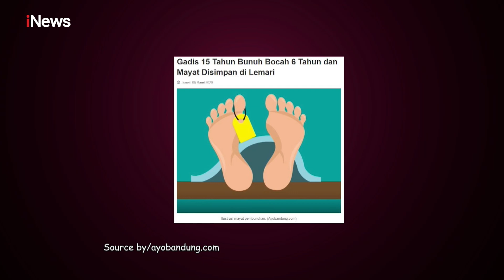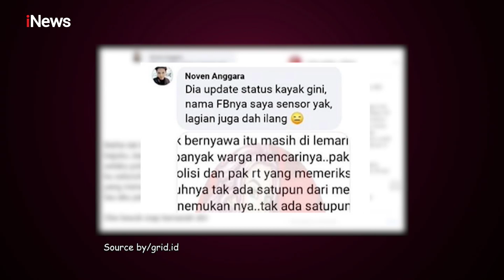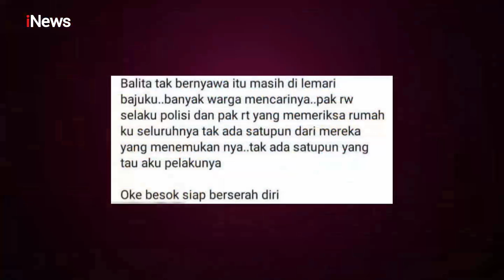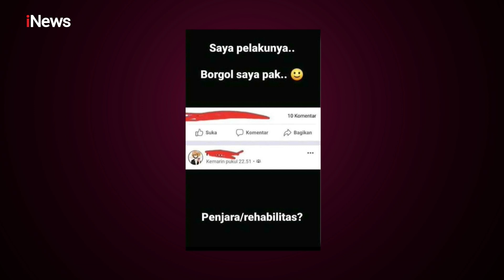Bunda Romi Beri Tanggapan Terkait Kasus Meninggalnya Balita Part 01 - Call Me Mel 10/03